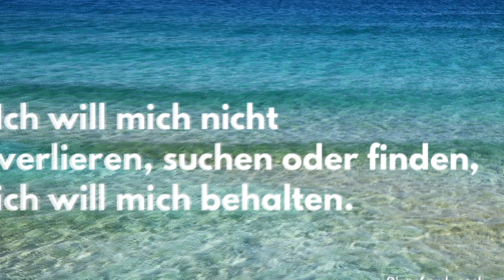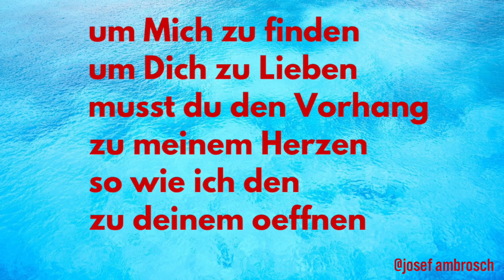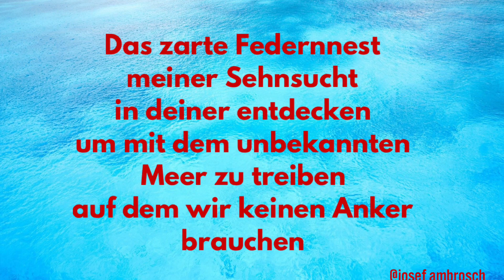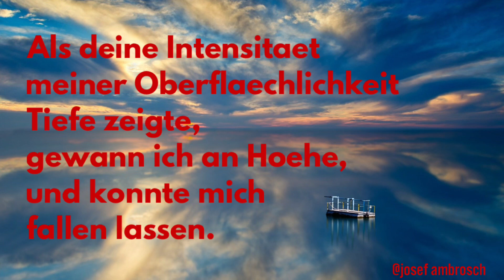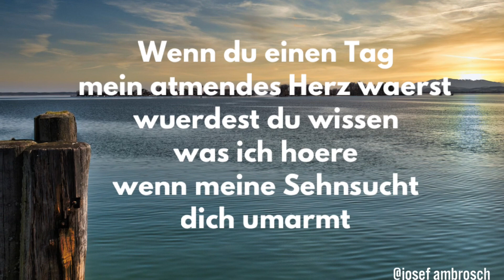Eine Insel Klaus Hoffmann